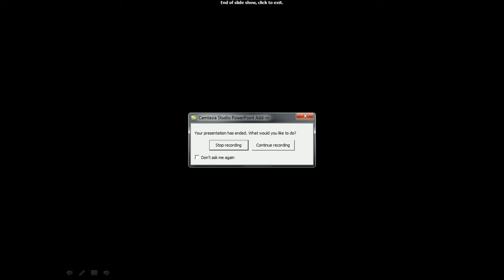The First Converts to Islam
A short Quran story by Saniyasnain Khan read out by Maryam.